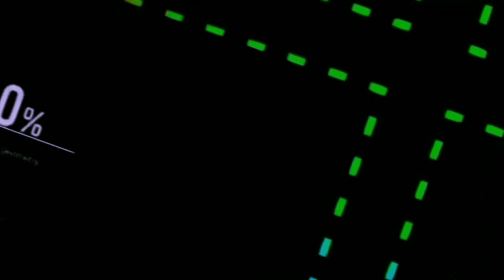°•Lalalalala•°//×MeMe×//~Gacha Club~//Yuli_Miyamizu//